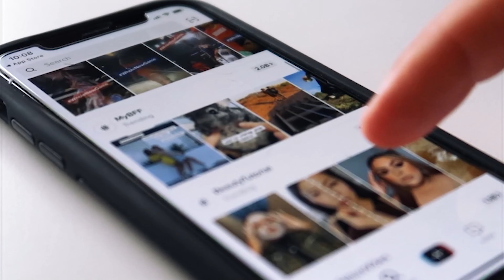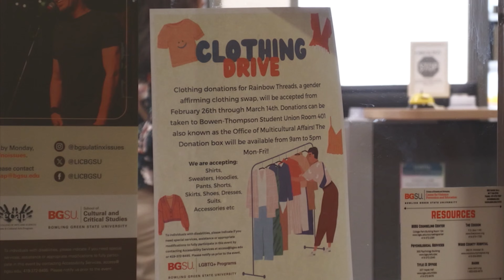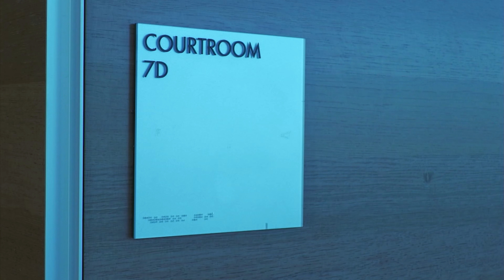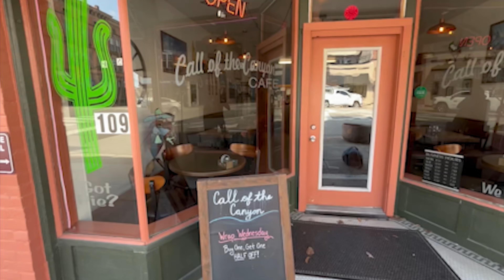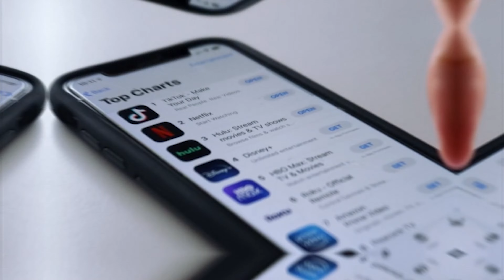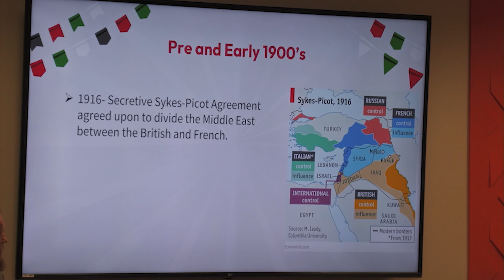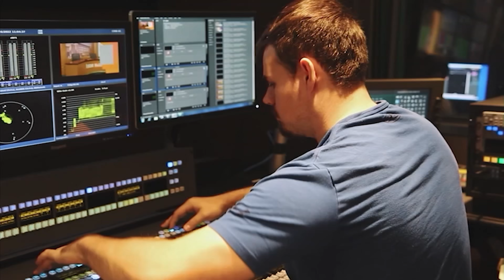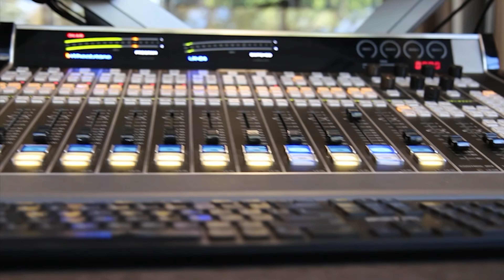BG24 Newscast | March 14, 2024